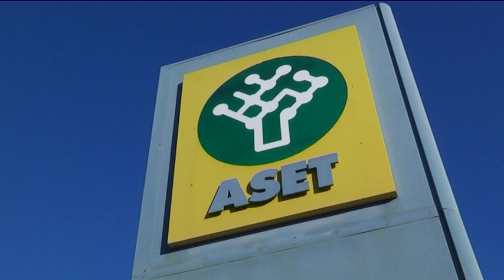Una nuova illuminazione a led dal cimitero di Rosciano al Codma di Fano